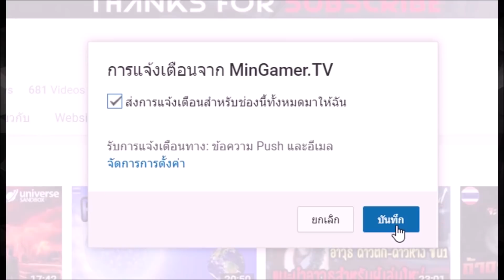Automation Empire | EP.3 ขุดทองคำและถ่านหิน